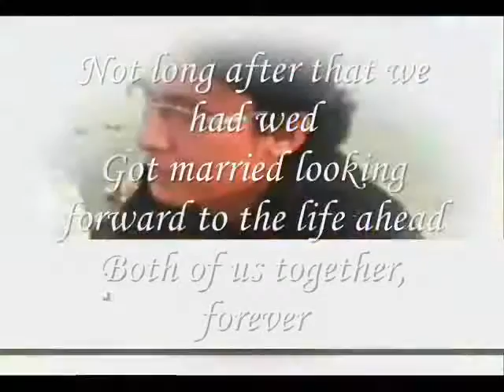Wedding , Get married , - Miftachul Wachyudi (Yudee)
do.
do so
Money is an excellent servant, but the host
very bad.